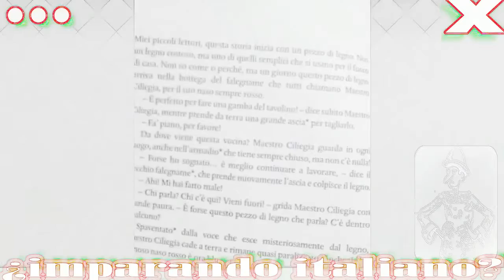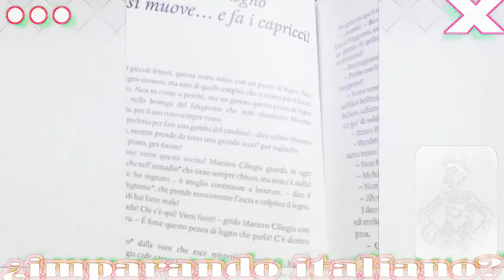Presentazione in italiano. Grazie a tutti, a presto ...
prima tentativa per una nuova serie di video imparando la lingua del Dante...